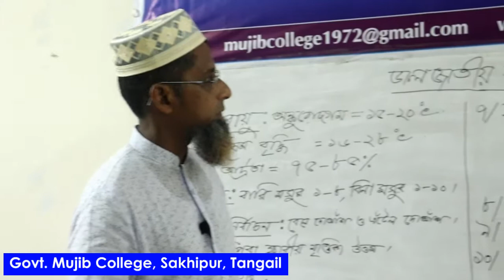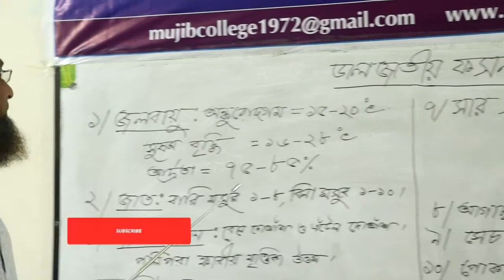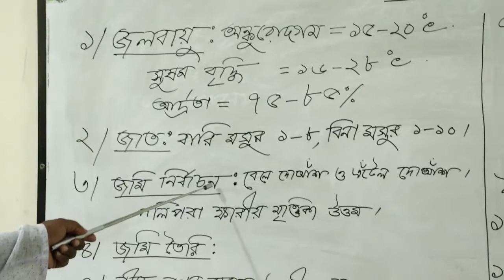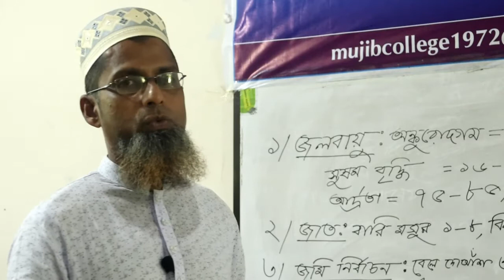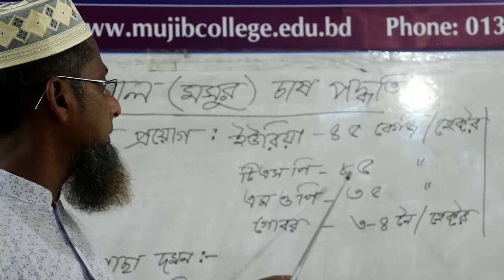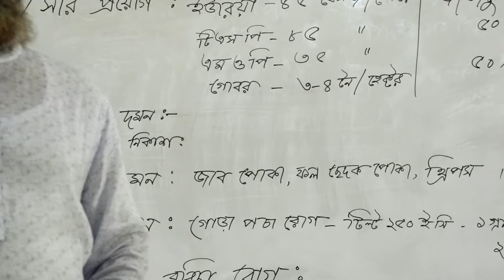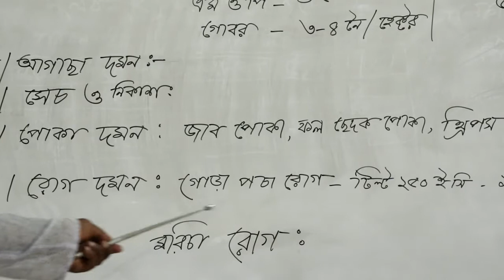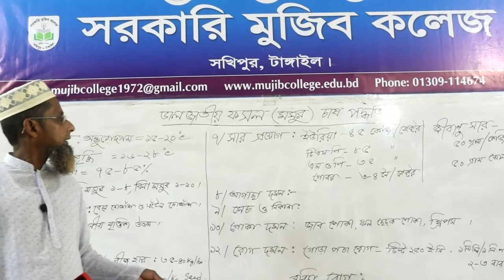কৃষিশিক্ষা ১ম পত্র। ৫ম অধ্যায়। ডাল জাতীয় ফসল (মসুর) চাষ